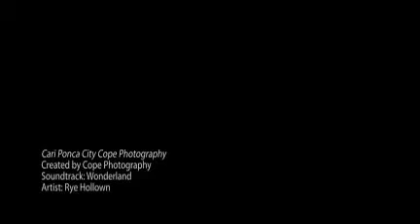Cari Ponca City Cope Photography